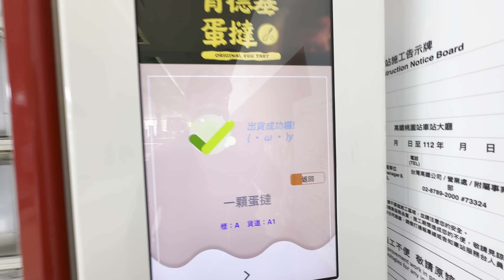台灣高鐵 桃園站 KFC 蛋撻 to Go 蛋撻自動販賣機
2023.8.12 台灣高鐵 桃園站 KFC 蛋撻 to Go 蛋撻自動販賣機